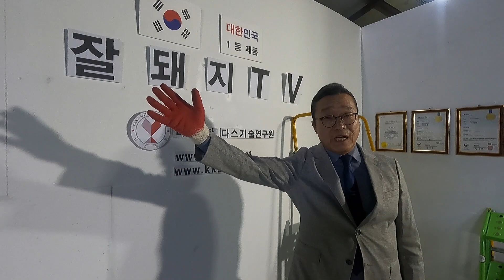접이식 이동식 계단! 카트형 접이식 계단! Foldable mobile stairs 도서관, 이동식 차량, 컨테이너 등 탑재 가능! 문의 031-8071-1118